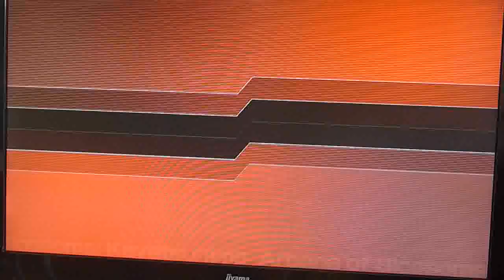AH3: Frostbolt (Flower Weiss/Wind Konoha) vs VermillionMoon (Flower Maori) Set 2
UK/London Arcana Heart 3 casuals.